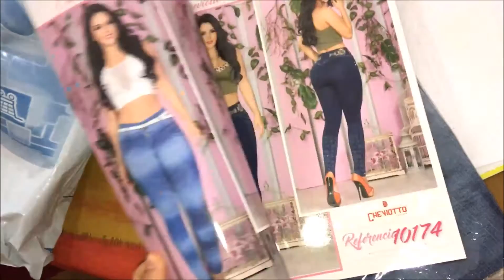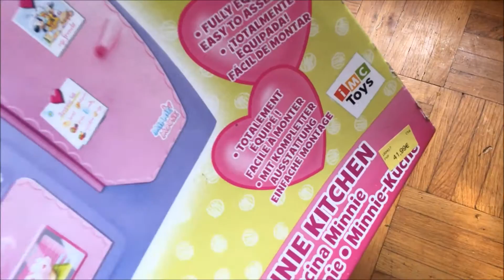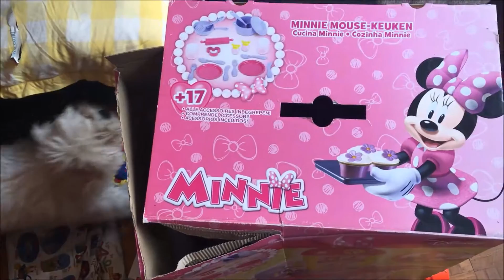MIA Y SU PERRITO JUEGAN JUNTITOS - Pantalones colombianos VLOG